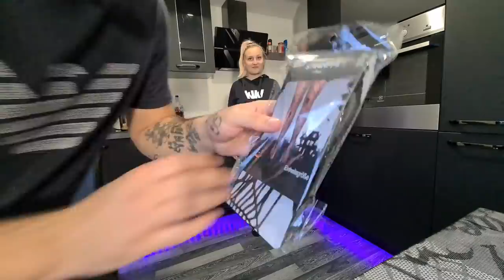Izgledalo Je Preveč STRAŠNO!!!!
Halloween se zelo hitro bliža...

kiki.family